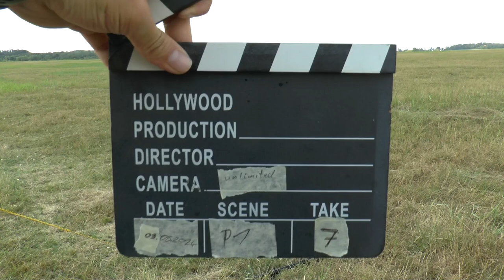WGAC2024 P1 07 Přemysl Vávra FreeKnown